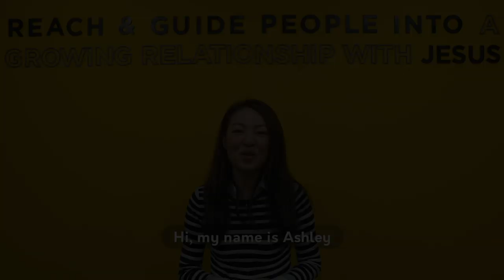啟動你的洪荒之力 The Secret of Strength | 勇者擂台 The Warrior Within #2 | 萬力豪牧師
每個人心中，是否都有一個嚮往的勇士形象？
通常都與「能力」的形象連在一塊，多屬看得見的特質，而在「看不見」的地方—勇士的內心，會是什麼模樣？
具有能力的人是否真活出有價值的人生，關鍵始於只有自己知道的內心。
今天要與大家分享，真正能啟動勇士洪荒之力的關鍵！

【觀看更多系列講道】
Oh Man, 別再大亂鬥了！ The Fight for Clarity | 勇者擂台 The Warrior Within #1

☆支持我們的事工，幫助我們一起接觸到更多需要福音的人們：